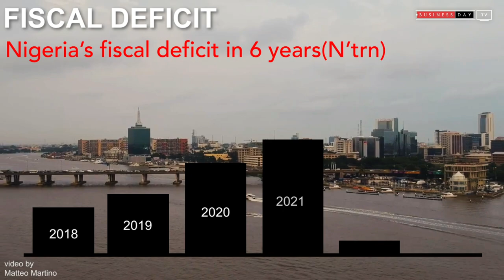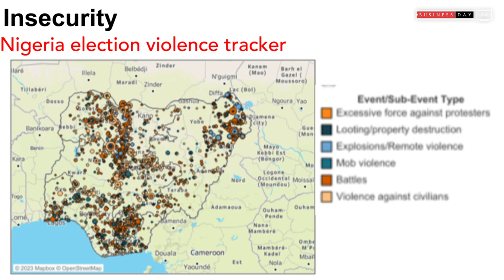Top 10 charts showing the hurdles of Nigeria's next president